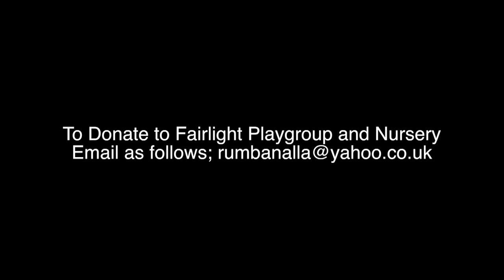Maria MCERLANE & Doon MACKICHAN Live in Fairlight ... 2017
The two ladies dedicated some time in aid of Fairlight Playgroup & Nursery to chatting to each other and an audience about their early life and career, Maria's long term marriage to Graham Norton, The making of Slap the Pony, sexism and ageing in a male dominated business and much more..
Two very talented and funny ladies - 22nd July 2017